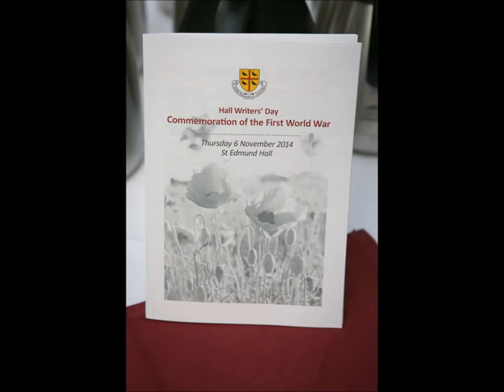Jenny Lewis: Finding my Father in Mesopotamia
Jenny Lewis is a poet, songwriter, playwright, screenwriter and children's author, as well as being an alumna (1998) of St Edmund Hall. Her book 'Taking Mesopotamia' was published in 2014.